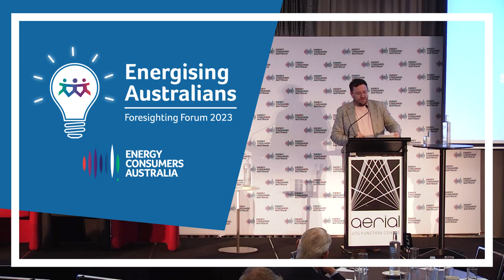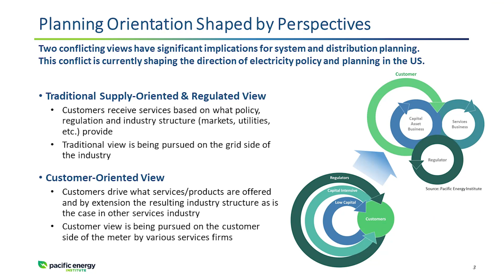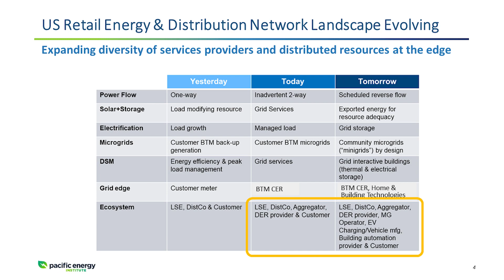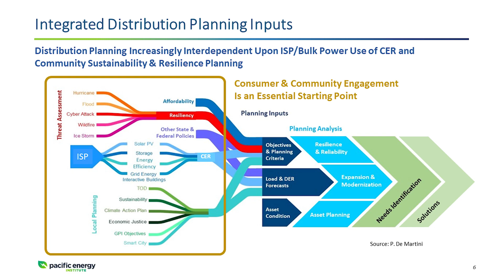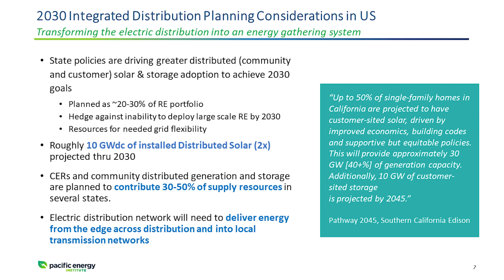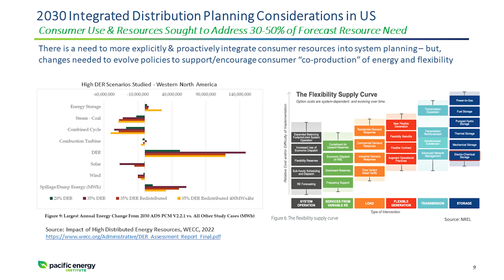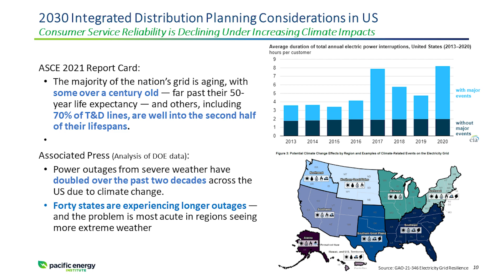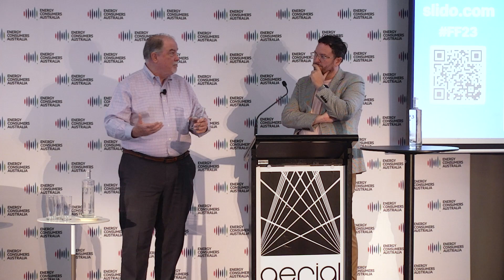Foresighting Forum 2023 - Part 9: International keynote, Paul De Martini